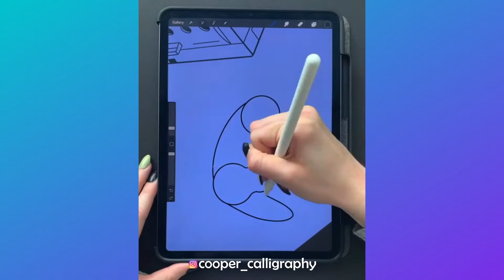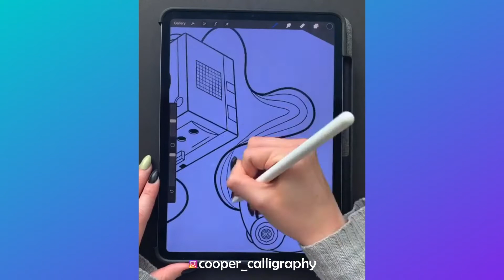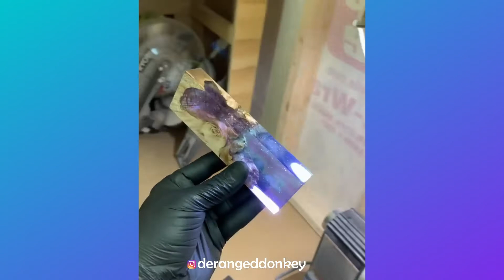Creative People Who Are On Another Level (Satisfying Video) Part 6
Hey, are you looking for something that is just...satisfying? Well here are 10 solid minutes showcasing some of the most creative people who are on another level!.

▶ ALL videos featured in our compilations are either exclusively licensed or used with full permission from the original video owners.